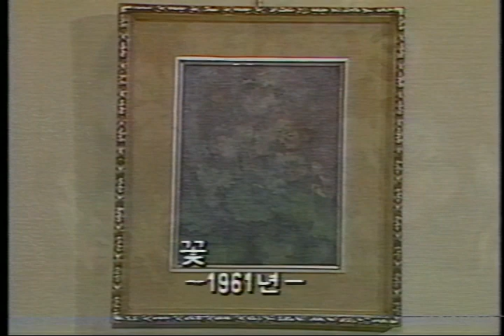아트재희 |소장VHS 디지털화 |1986 11 23 고 이마동 화백 유작전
”미술가들 이야기, 전시소개합니다.“

미술해설가김재희
아트재희(대표)
‘Motto 재미와 희망’

저서 '처음가는미술관 유혹하는한국미술가들' 문체부 세종도서2019
저서 '나의한국현대미술1' 협성재단뉴북프로젝트1회 2016
1인 유튜버:스마트폰하나로 만들어요.